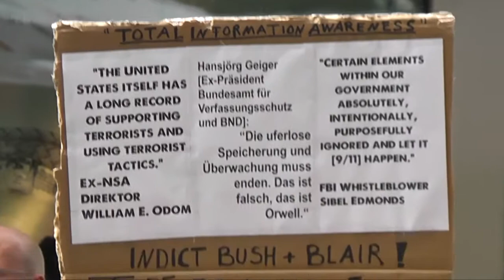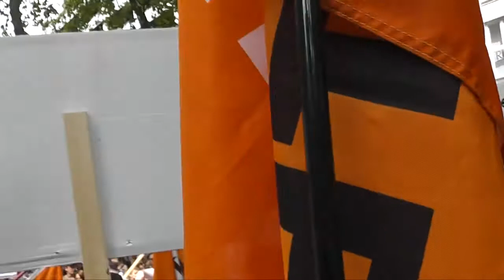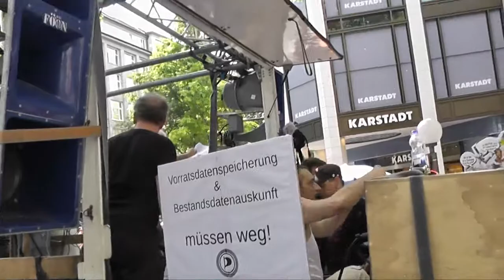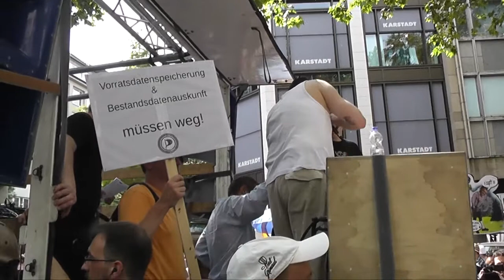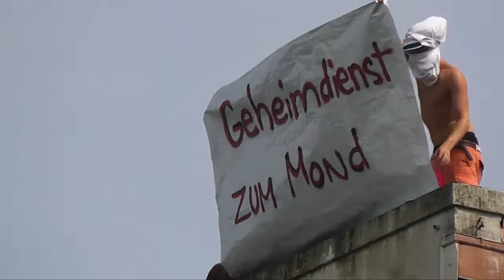StopWatchingUs Demo in Hamburg - Bericht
mit Reden von Fukami (CCC), MdB Burkhardt Müller-Sönksen (FDP), MdB Jan van Aken (die LINKE),  Thilo Weichert (Datenschutzbeauftragter des Landes Schleswig-Holstein), Fred (AK Vorrat) und Johannes (Mehr Demokratie e.V. LV Hamburg)